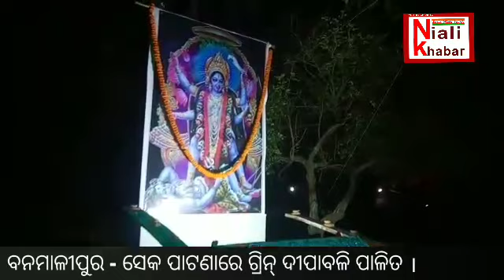GREEN DIPABALI, BANAMALIPUR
Created by NIALI KHABAR